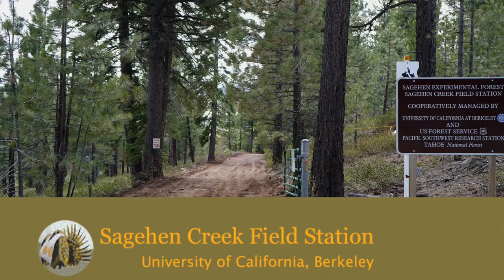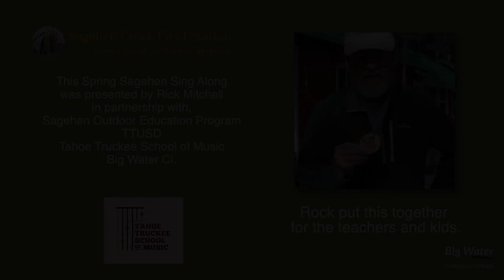Sagehen Outdoor Education Program-Sing Along With Rock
Rock leads the sing along to The Sagehen Classics. Learn about Sally Mander's Orange Suit, Lodgepole Lodgepole's Xylem Flow, and what lives in the Great Hole in the Ground. The challenge is to keep up!

1:13: Hole in The Ground
6:25: Lodgepole, Lodgepole
9:57 Sally Mander